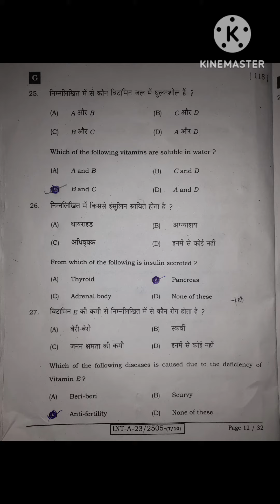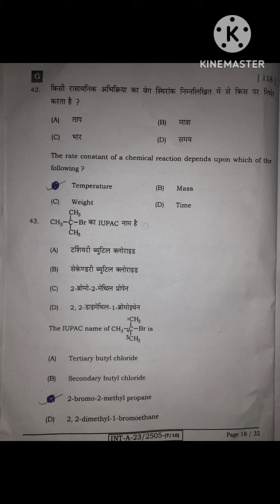12th_chemistry answer key_3 February 2023 exam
12th class chemistry answer key